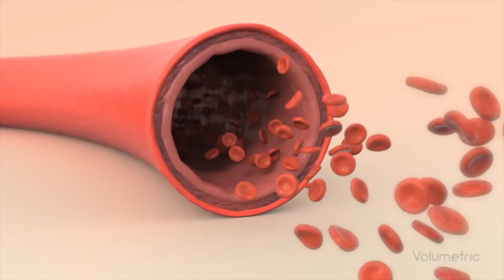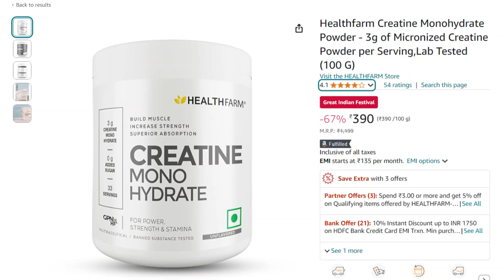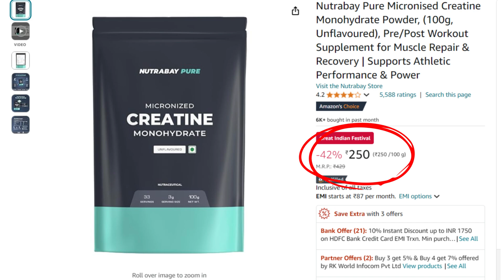Best Creatine Monohydrate In Indian Market Under 500 Rs || Best Creatine Monohydrate For Beginners